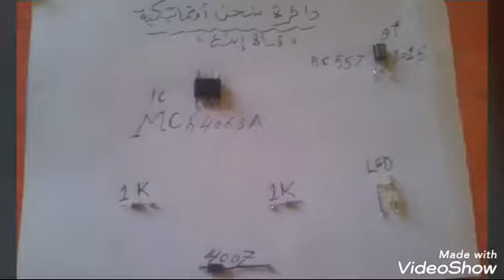إصنع شاحن أوتوماتيكي مؤقت عند إمتلاء البطارية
تتكون هذه الدائرة الإلكترونية من :_
1_ ترانزيستور 557BC. أو S 9015
2 _ أي سي MC 54063 A
3_ مقاومة مقدارها 1K أوم وعددها 2
4_ ليد LED ثلاثة ارجل

5_ دايود 4007
6_ مدخل USB + أسلاك توصيل مع مصدر  طاقة مقدارها 12 فولت